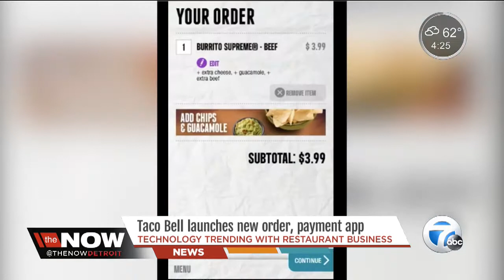Taco Bell launches ordering, payment app